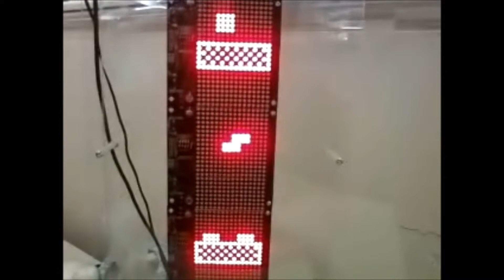Arduino LED Marquee (4xDE-DP016)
A simple Arduino-driven LED marquee I built in 2010.  The display is 96x16.